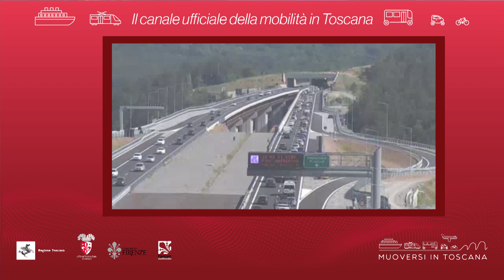videonotiziario - È online l'edizione delle 14